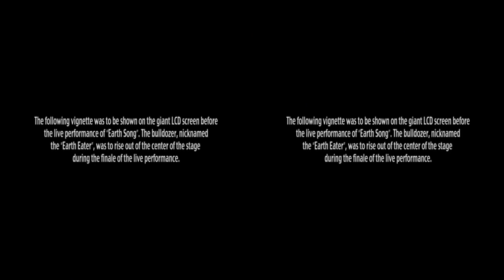Michael Jackson's Earth Song real 3D sbs (side by side)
THE 3D INTRO TO EARTH SONG WHICH WAS TO BE SHOWN AT THE FINAL O2 CONCERT THAT NEVER HAPPEND DUE TO HIS DEATH.